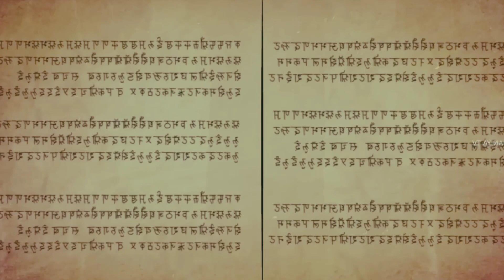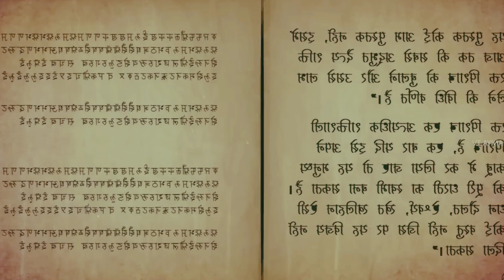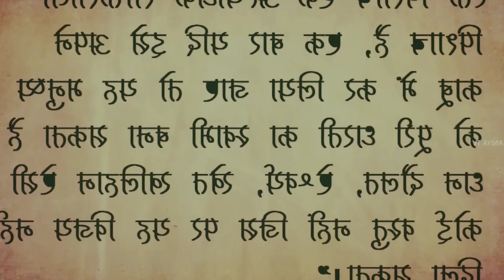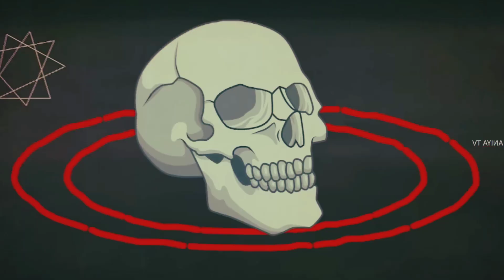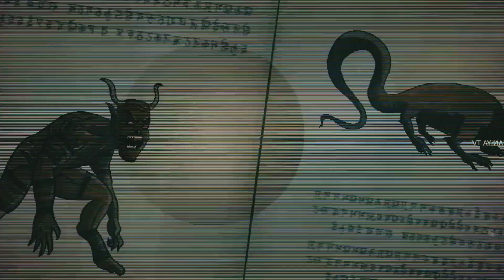The devil monster Urdu story/horror Hindi Kahani horror kahaniyan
Horror Hindi Kahani.
Monster Urdu story .
Horror story.
Real story Hindi movie .